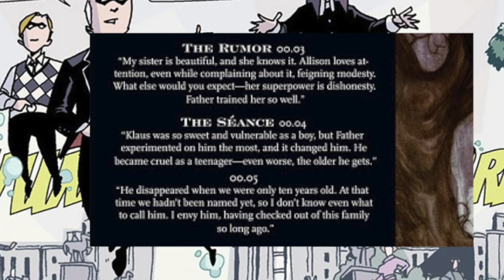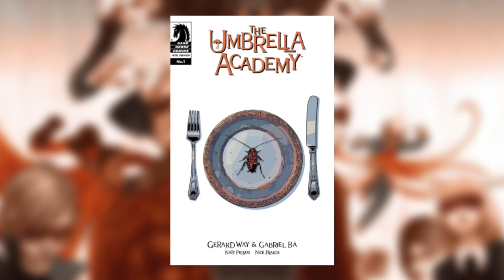Umbrella Academy: Klaus Hargreeves, Number 4, The Séance Explained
Follow Garrick on twitter
Follow Nick on twitter
Like our Facebook page for regular updates!

Klaus Hargreeves is a fascinating member of the Umbrella Academy. Klaus is designated number 4, the Séance. He has the ability to communicate with the dead, as well as let them inhabit his body and use him as a medium. He can fly and levitate, and has a extremely powerful telekinesis. He is also a drug addict that is pretty much not to be trusted... ever.